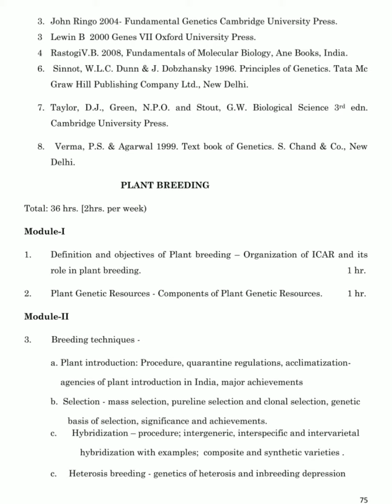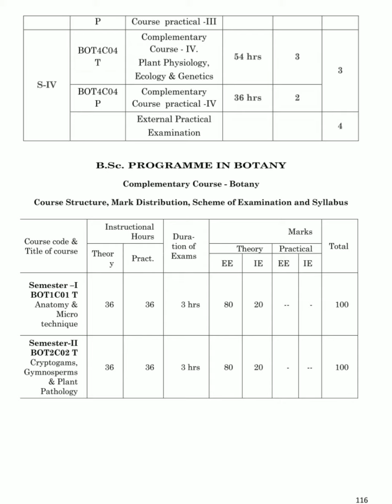BSC BOTANY Syllabus in Calicut University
Query solved
BSc botany scope
Which is better BSc  botany?
Is BSc botany good?
What is the scope of BSc botany?
BSC BOTANY CAREER VIDEO IN MALAYALAM
Full details about subject
Top ten jobs in botany
BSC in MG University
BSC BOTANY
What is the scope in botany?
What are the subjects in B Sc Botany?
What are the jobs after BSc botany?
Career videos in Malayalam